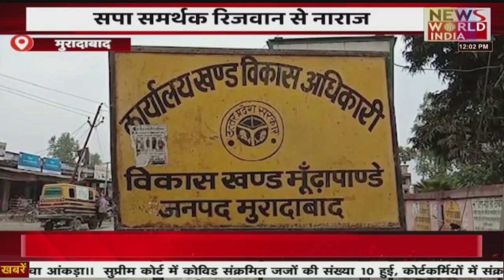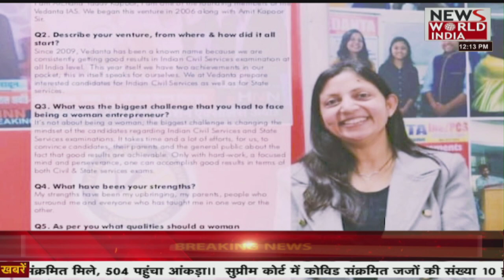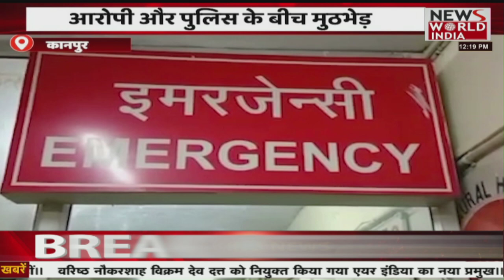News world india: अब तक तमाम बड़ी खबरें यहां देंखे